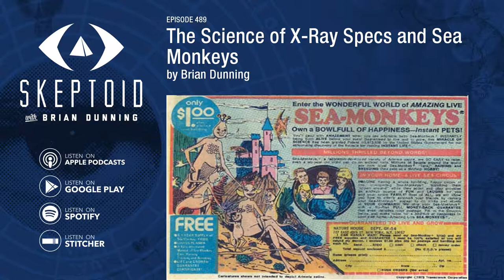The Science of X-Ray Specs and Sea Monkeys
They filled our youthful years with eager anticipation, these crazy-sounding products advertised in the back of comic books. They promised results too good to be true, but as kids we knew that if they were being advertised, they must do what they say. That was good enough proof for us. And so we stared at the ads, and longed for the magical products they offered, and pondered whether to spend that hard-earned dollar.
Interestingly, a lot of these products fed on our native human desire for superpowers, the same strategy that so many of today's sham products rely on. Today people crave a &quot;boosted&quot; immune system or insist on believing that we can continue living beyond the grave (attractive superpowers to be sure), and yesteryear's marketers accordingly offered amazing martial arts powers, the world's deadliest fighting secrets, effortless muscular builds, and glasses to see thro... (Read the rest